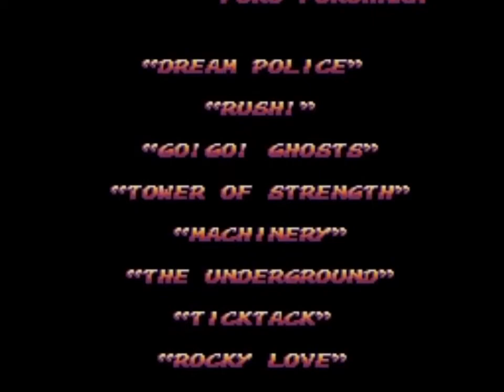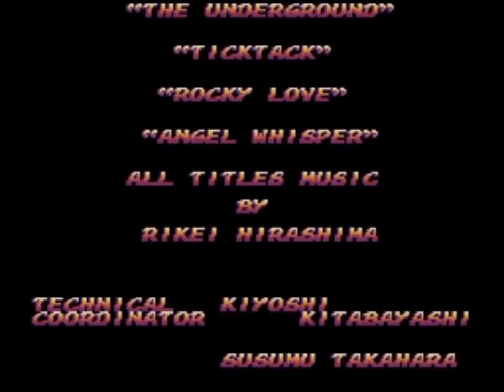Rocky Rodent SNES Playthrough NintendoComplete